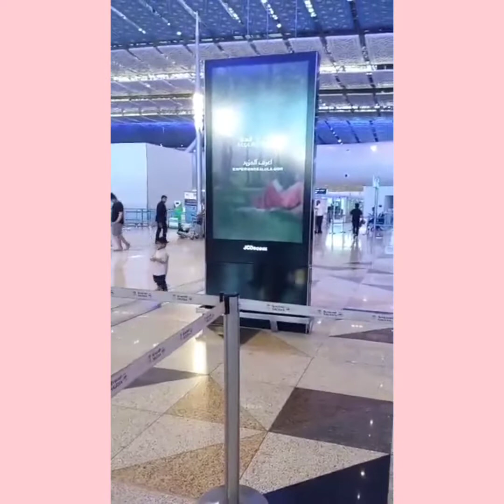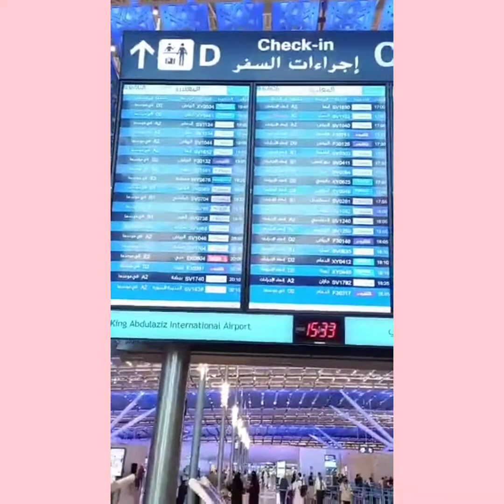Saudi Arabia#Jeddah Airport 🛫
Created by InShot Airport 🛫Jeddah Visit Jeddah
Beautiful Airport 🛫 here Jeddah 😍